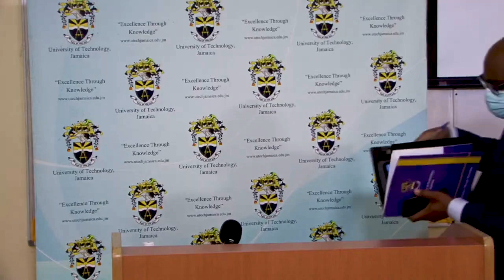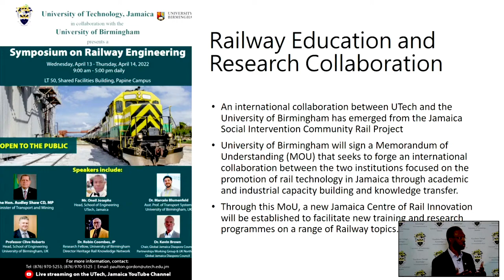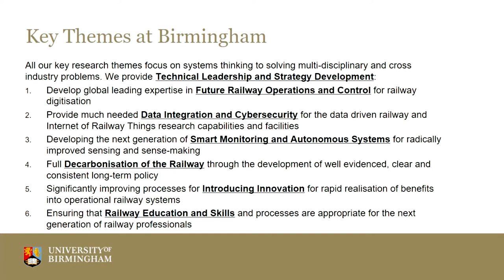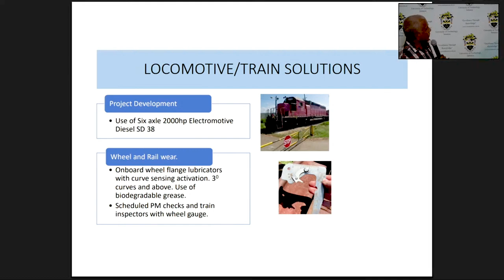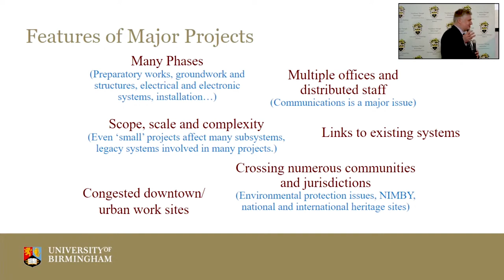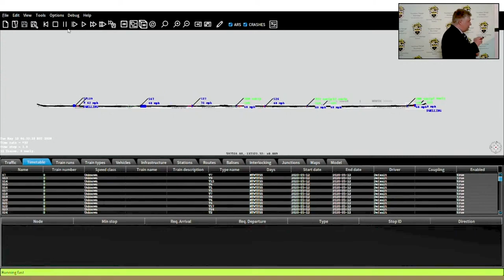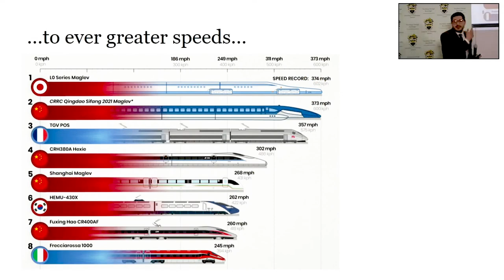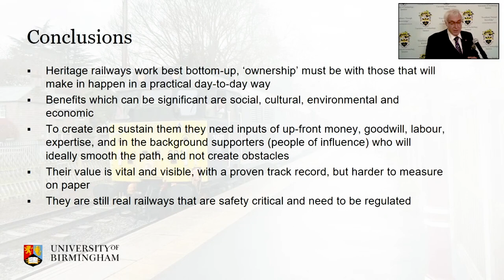Symposium on Railway Engineering - DAY 1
A Symposium on Railway Engineering is a collaborative venture between University of Technology, Jamaica and the University of Birmingham.

OPENING CEREMONY
0:00 - Introduction | Dr. Kevin Brown
2:25 - Welcome | Professor Colin Gyles, Acting President UTech, Ja.
15:14 - Greetings | Senator the Hon. Leslie Campbell, Minister of Foreign Affairs and Foreign Trade
21:19 - Greetings | The Hon. Audley Shaw CD, MP, Minister of Transport and Mining
41:59 - Signing of MoU | University of Birmingham (Prof. Clive Roberts) & UTech, Ja. (Prof. Colin Gyles)
46:54 - Jamaica Social Intervention Community Rail Project | Dr. Kevin Brown
1:06:08 - Remarks on the Community Railway Project | Mr. Oneil Jospehs
1:15:20 - Remarks on the Community Railway Project | Mr. Paulton Gordon

DAY 1
1:23:10 - Keynote Presentation | Prof. Clive Roberts

SESSION 1 - THE STATE OF RAIL IN JAMAICA
2:06:54 The Bauxite Industry Experience: Challenges, Solutions and Developments | Kenrick Lugg & Micheal Paterson
2:50:00 - The JRC Experience: A Technical Evaluation of the Passenger Rail Network | Mr. Anthony Allen

SESSION 2 - THE INTERNATIONAL EXPERIENCE
3:24:25 - Building and Operating Railways – International Experience | Prof. Clive Roberts
4:16:24 - Technological Developments and Future Railway Capabilities | Dr. Marcelo Blumenfield

SESSION 3 - SYNERGIES: UTECH AND UoB, PERTNERS IN DEVELOPMENT
4:50:56 - The Particulars of Non-mainline Railway Lines – Operations and Management | Dr. Robin Coombes